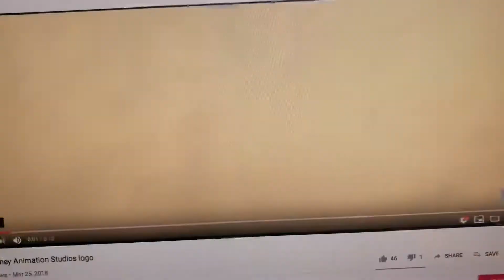Disney / Walt Disney Animation Studios / Nintendo / SEGA (2019)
Taken from ‘’The Adventures Of Mario & Sonic The Hedgehog’’ (2019)